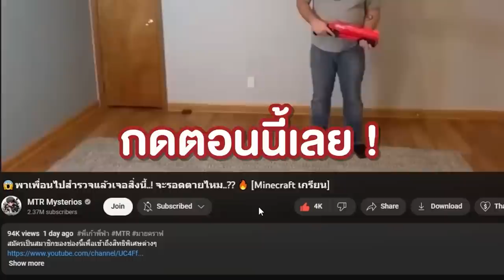😰ผมตายแล้ว!? ถ้าวิ่งหนี = ติดเชื้อโรค โอกาสรอด 0.69% [Minecraft เกรียน]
😰ผมตายแล้ว!? ถ้าวิ่ง = ติดเชื้อโรค โอกาสรอด 0.69% [Minecraft เกรียน]